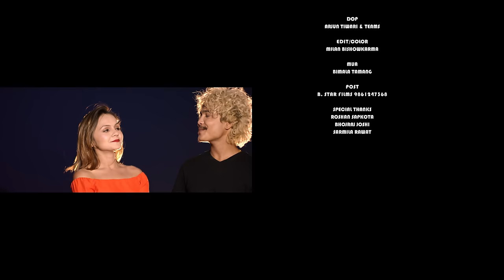Oe Keti - Oe Keti | Tanka Timilsina | Anita Chalaune Ft.Shilpa Pokhrel & Bibek Joshi - Dancing Song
▶Audio Credit:
केटा - ओए केटि ओए केटि एउटा कुरा सुन्न तिम्लाई माया गर्छु भनन ...
केटि - ओए केटा ओए केटा माया गर्छु भनेको खोइ त बदमास तिमीले सुनेको ...
Song :- Oe Keti - Oe Keti Tanka Timilsina | Anita Chalaune Ft.Shilpa Pokhrel & Bibek Joshi
Vocal :- Tanka Timilsina & Anita Chalaune
Lyrics/Music :- Tanka Timilsina
arranger :- Krishna B.K.
studio :-  Prism Digital
mixing :- ShyamSwet Rasaily

A Video by Tanka Timilsina Production.

▶Video Credit:

Director/Choreography :- Bikram Chauhan
Cinematographer :- Arjun Tiwari & Team
Editor/Color :- Milan Bishokarma
Model :- Shilpa Pokhrel/Bibek Joshi
mekup :- Bimala Tamang
location :- Bhaktapur NalaGumba